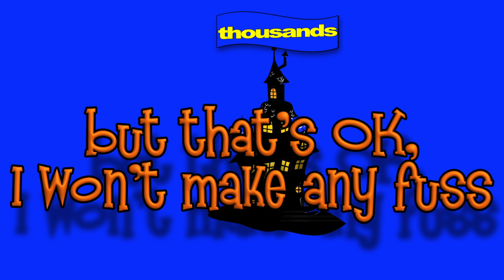Halloween Place-Value Poem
Here's a math poem to help teach a Halloween place value lesson. Reviews the fact that there's a ones, tens, and hundreds place in each period (or in this case, spooky Halloween family).

LYRICS

We lived in a house,
We called it the ones place,
It was always a silly,
And shall I say fun place!
And then one day,
A few years ago,
A strange thing happened,
How did it go?
It was Halloween night,
And my costume was cool,
A green fingered ghost-get-up,
I’d made it at school,
I picked-up my pumpkin,
It was plastic of course,
I called down my sister,
She was dressed as a horse!
Now, let me first say,
My name is Ten,
And sister's name is Hundred...
And our baby brother's,
Name is One,
He's really a silly,
And fun-kid...
We went out to get tricked,
Out to be treated,
When candy time came,
We wouldn't be cheated!
We went next door,
To the house of the Thousand's,
They had,
10 dogs,
10 ducks,
10 cows...
And they had 3 kids,
Named One,Ten,Hundred,
And that made me think,
As I stood there and wondered,
How'd they have,
The same names as us?
Why weren't they named,
Brenda or Russ?
But that's okay,
I won't make a fuss...
They tossed us 3 cupcakes,
Then we ran like a race,
The thousands were big,
Scared us back to our place...

We ate the 3 sweet treats,
The thousands just gave us,
But we wanted much more,
A candy filled school bus!

So, we went to the next house,
To the left,
On our street...
I wasn't surprised,
Knew that we'd meet,
The Million's family,
For they lived next door,
To the thousands' house...
And we did like before...
We walked up their driveway,
And knocked on their door,
They too had three kids,
Not 7 or 4…
And their names were the same,
One,Ten, Hundred,
How'd they have,
Susanna or Gus?
But that's okay,
I won't make any fuss...
If they have 3 kids,
Named just like us,
We'll get 3 treats,
And that's a big plus!!!
But when the door opened,
I let out a scream,
The Millions were giant,
Like 2-tons of ice cream!!!
I grabbed,
Sister, Hundred,
I grabbed,
Baby, One,
I closed my ghost eyes,
And we started to run...
We ran from the Millions,
We ran past the Thousands,
We ran past the dogs,
And the ducks,
And the cows...
And we finally got back,
To our little one’s place,
And I felt like we'd finished,
A 10-mile race...
Well, we got in our spots,
Time to go 'sleepy,'
And dreamed of the Millions,
So big, and so creepy...

And that’s the true story,
of my Halloween math,
I hope you don’t get lost,
On that same scary path,
If you do,
Just yell out,
A really strong scream,
And Mr. R. will wish you,
A happy and safe Halloween…